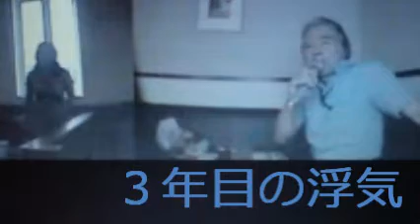面子太郎＆M子さん 「３年目の浮気」 斉藤今朝雄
歌は語りそのもの・・・お相手さんうまく演じられました。